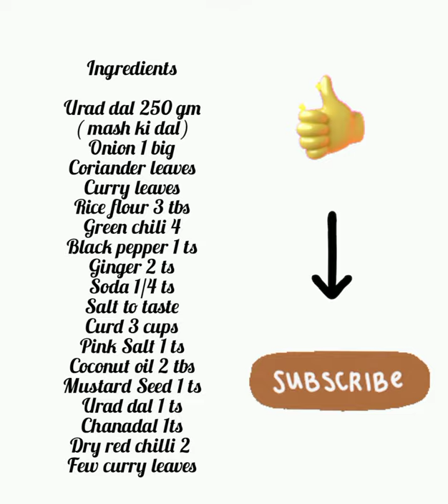Tadka dahi vada, Super tasty & easy to make dahi wada by Ahk